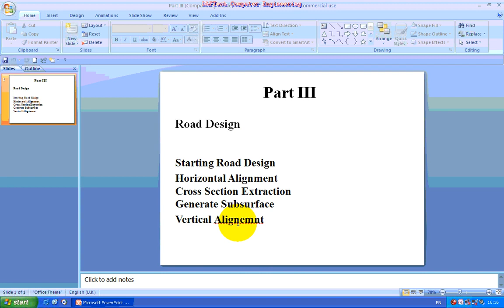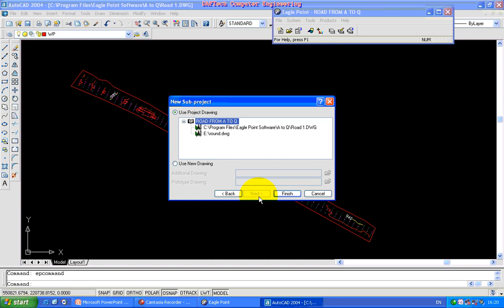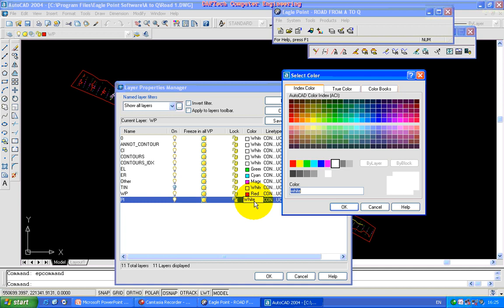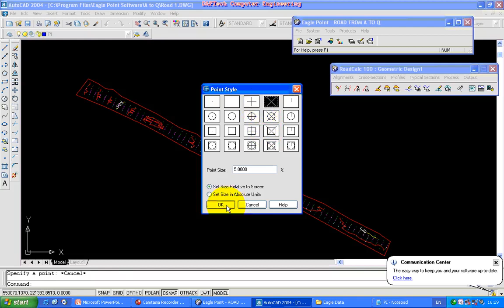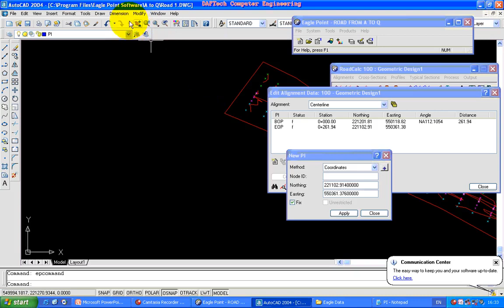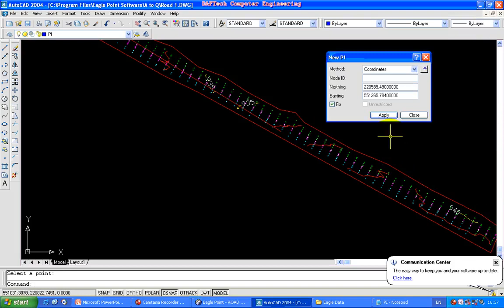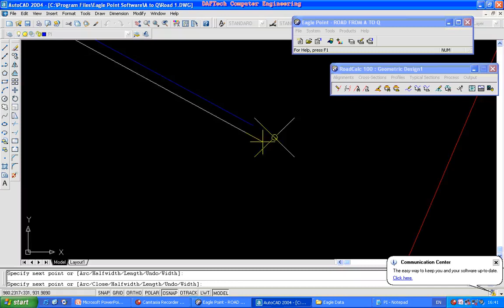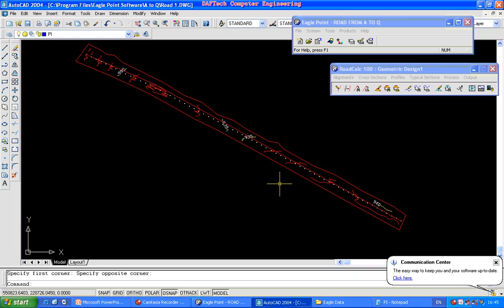Eagle point Tutorial -Amharic Part 3 Lesson 1